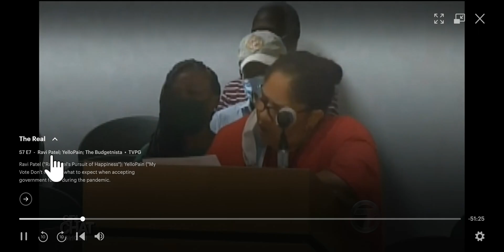Edith on Real Talk